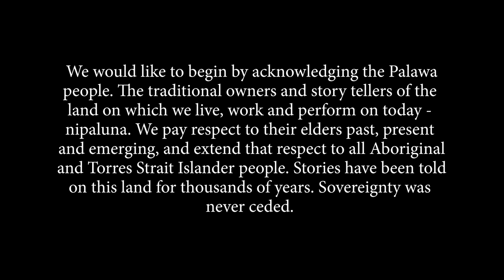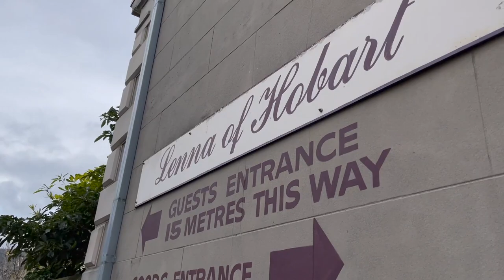Video Production Blog 1: Pre Production - The Old Man and The Old Moon Hobart 2021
Come along with us on a journey that shows you how we are creating the Tasmanian Premiere of The Old Man and The Old Moon.

Over the coming months, we will give you an insight into the magic that occurs in the rehearsal room, and the people that are creating it. In this first vlog we will take you through our pre-production stage including our cast photoshoot, production meetings, first rehearsal and an interview with the direction team.